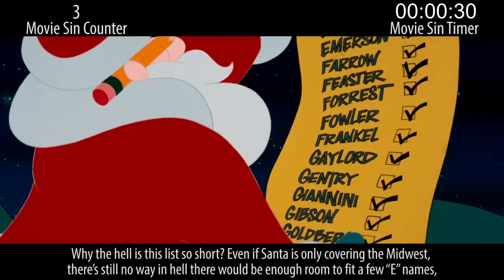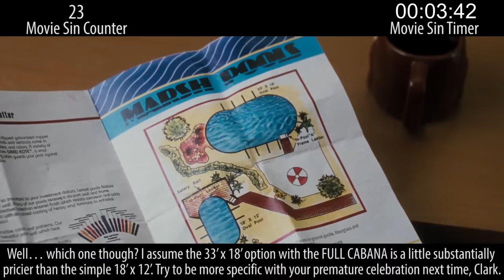Everything Wrong with National Lampoon's Christmas Vacation in Sappy Minutes or Less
National Lampoon's Christmas Vacation is a modern classic. It's full of laughs and great gags, and everyone I know loves it. So we decided to list its sins, because it definitely has sins. And we hate good times and do our best to ruin them whenever we can.

Next week: More Modern Christmas Classic Sins & OLD SCHOOL Christmas sins.